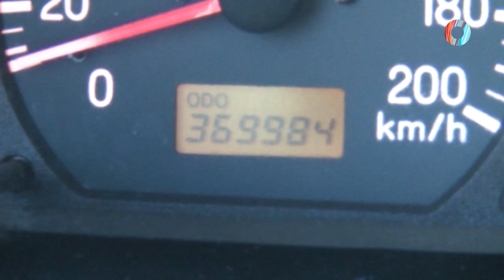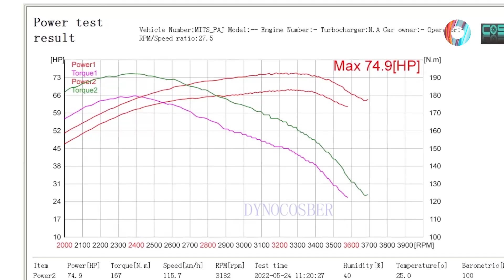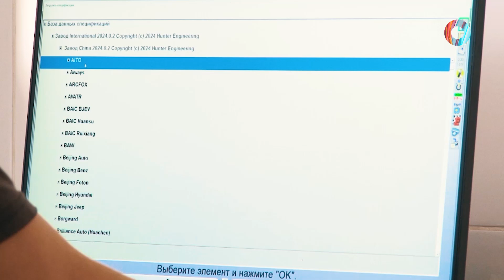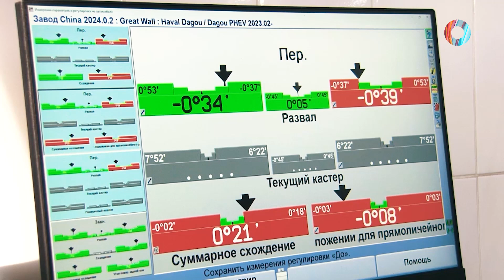«Автосфера» 31.07.2024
Сегодня в программе «Автосфера» вы узнаете:

-Углы установки колес. Удовольствие от езды и безопасность движения.
-Неисправности электроусилителя руля
-Сравнительные испытания автомобиля на обычном и газодизельном топливе